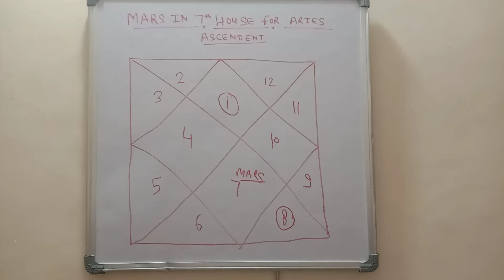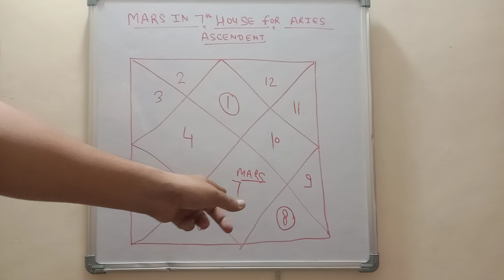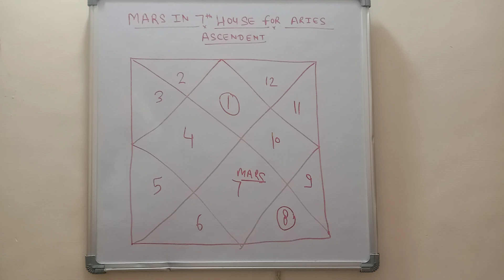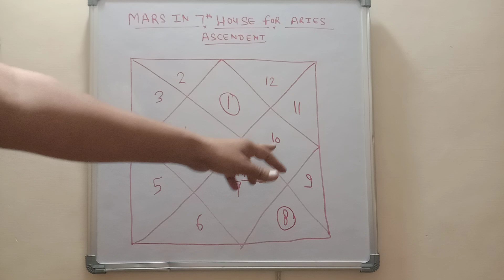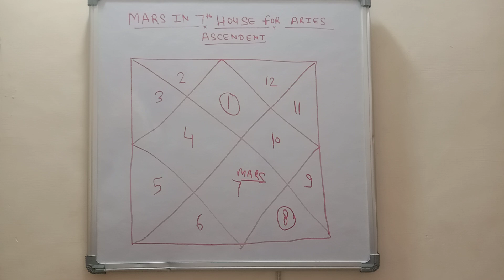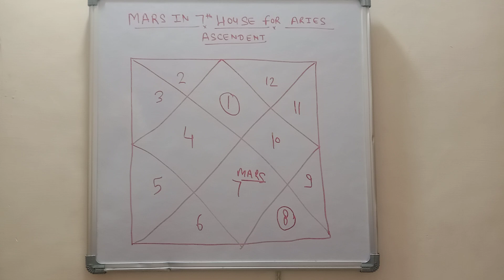General Prediction of Mars in 7th house 🏡 for Aries 🐏 Ascendent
In this particular video, we explore the impact of Mars positioning in the 7th house for individuals with an Aries Ascendant.

Mars, the planet of energy, action, and assertiveness, assumes a significant role in shaping the relationships and partnerships of Aries Ascendant individuals when it occupies the 7th house of their birth chart. Join us as we discuss the potential effects of this planetary alignment on various aspects of their lives.

Through comprehensive analysis and astrological interpretations, we provide valuable insights into how Mars in the 7th house can influence areas such as love, marriage, business partnerships, and collaborations. We'll explore both the positive and challenging aspects of this placement, helping viewers better understand the dynamics that arise when Mars interacts with the house of partnerships.

Whether you're an astrology enthusiast or simply curious about the impact of planetary positions on your life, this video is a must-watch. Our aim is to provide you with practical knowledge and understanding, enabling you to navigate the cosmic energies with greater insight and awareness.

Join us as we unlock the secrets of Mars in the 7th house for Aries Ascendant individuals, and discover how this celestial arrangement can shape their journey towards fulfilling relationships and successful partnerships